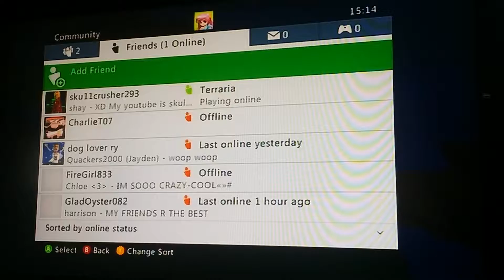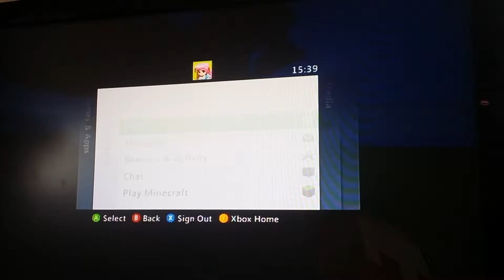Mine craft ep 1| YT housing!! 😄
Hop u enjoyed me video and here are links to the ppl who were in my video and game